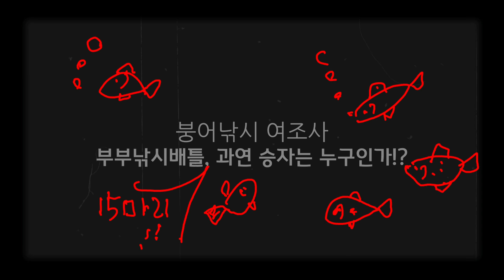ep.3 경산저수지 붕어낚시 - 부부낚시 배틀 붕어는 메이비도 춤추게 한다!?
붕어낚시 세번째
과수원으로 둘러싸인 저수지에서 남편과 둘이
붕어 먼저 잡기, 누가 더 많이 잡나 내기를 했어요.
이곳은 남편 친구인 안나조사님이 2011년에 4자를 잡았던 저수지입니다.
지금은 완전 아기 붕어들만 있어요.
그래도 붕어는 메이비를 춤추게 합니다 ^^